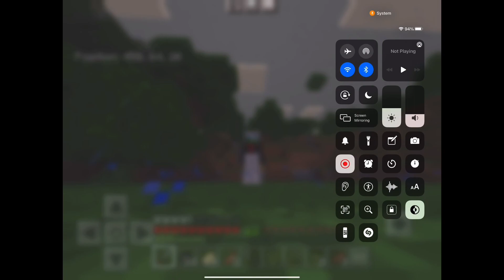ArchieGumBall moves in :) TTYT’S Official World ep 9